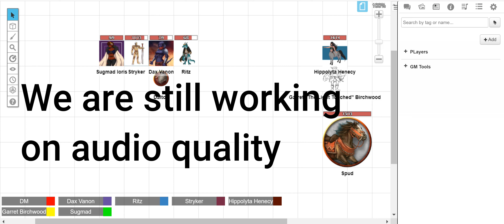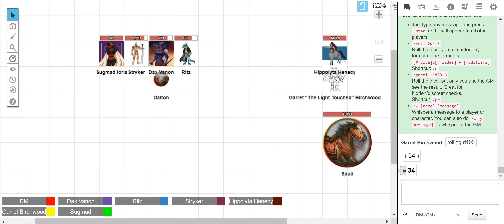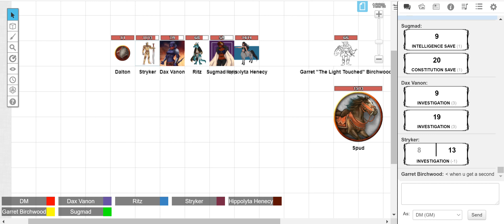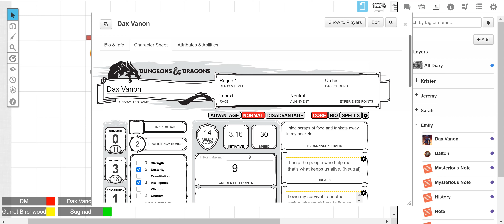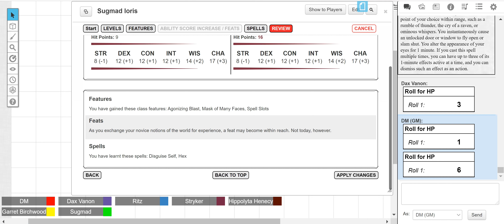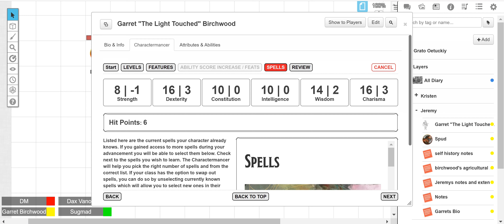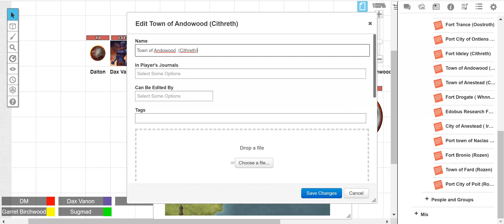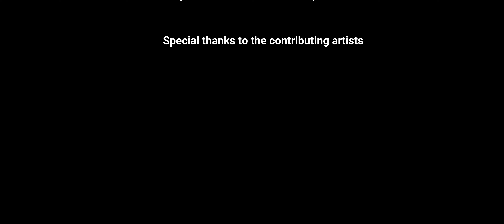Session 3: The Black Market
The party finally finds their way to the Black Market beneath the silver city, seeking a means to nullify the power of the magic-sealing bracelets.